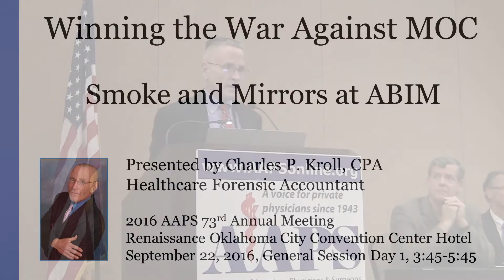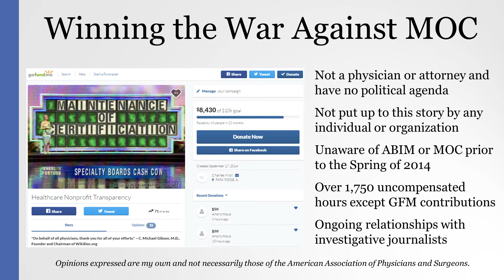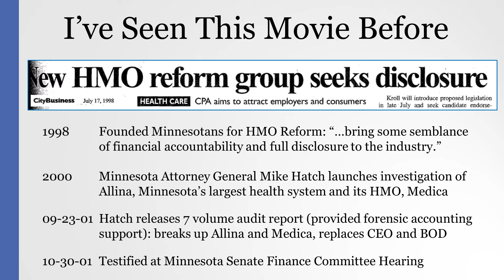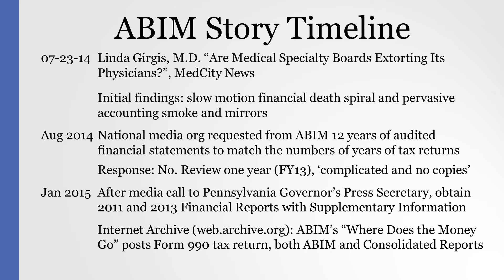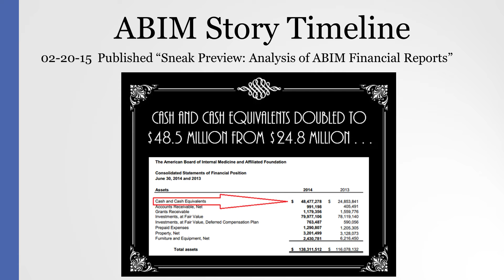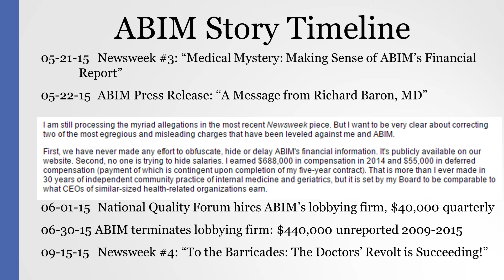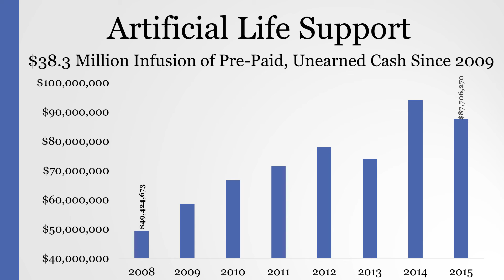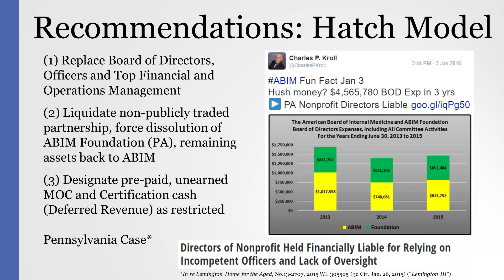Smoke and Mirrors at ABIM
Winning the War Against MOC
Presented by Charles P. Kroll, CPA
Healthcare Forensic Accountant

2016 AAPS 73rd Annual Meeting
Renaissance Oklahoma City Convention Center Hotel
September 22, 2016, General Session Day 1, 3:45-5:45